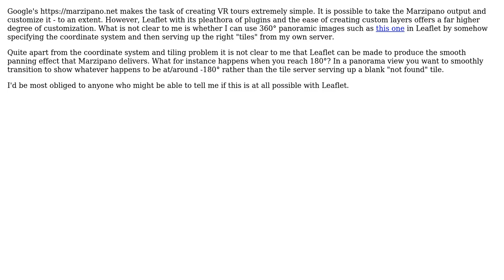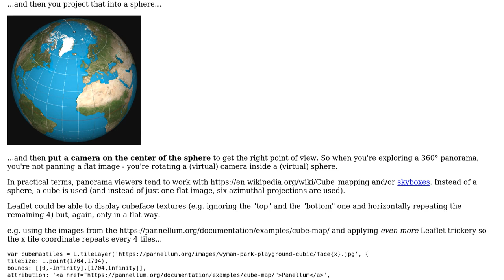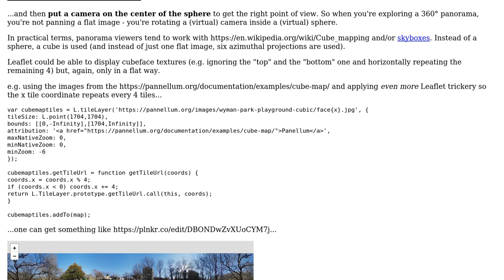GIS: Can Leaflet be used to show 360 panoramic images?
With thanks & praise to God, and with thanks to the many people who have made this project possible! | Content (except music & images) licensed under CC BY-SA | Music | Images & others | With thanks to user Taras user IvanSanchez user DroidOS and the Stack Exchange Network Trademarks are property of their respective owners. You are responsible for your own actions.